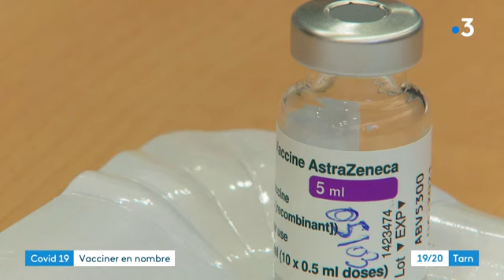Covid-19 : jour de vaccination à Gaillac dans le Tarn pour soignants et personnes à risques